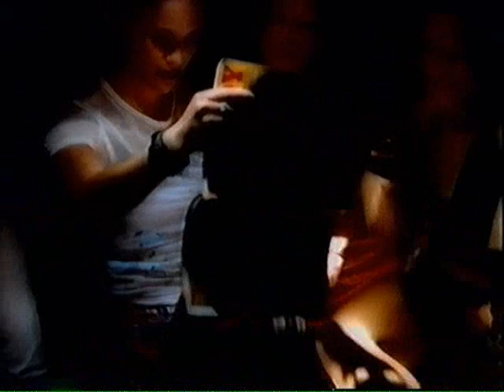Vanessa Daou - Two to Tango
Vanessa Daou
Two to Tango lyrics

Share your nights
And your dreams
Share your feelings
Deep as they may seem
Your words may disappear
If no one's there to hear

Two to tango
Two to move
And all we've got to do
Is see it through
As the day fades away

Two to tango
When the evening comes
And the rain goes
With the midnight sun
If you find your place
Leave behind the troubles that
You face

Two to tango
Two to move

In a twist of fate
Time will rearrange
All your answers
Then the questions change
There beyond you or I can see
All that is and all that has to be

Two to tango
Two to move

Vanessa Daou
Two to Tango
(Milk & Honey Mix)
Krasnow Entertainment/MCA Records
Director/Camera: Matt Mahurin
Producer: Louise Feldman